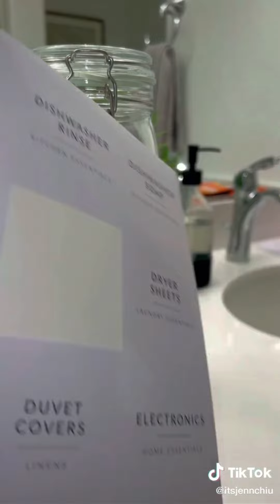Satisfying Laundry Refill & Restocking #45